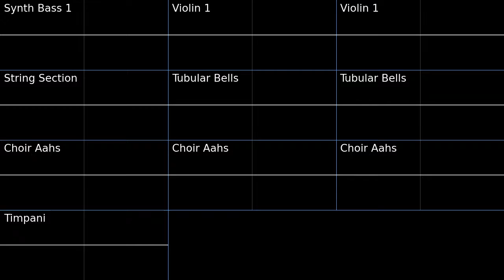PMD2 Down A Dark Path Oscilloscope view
Oscilloscope view of Down A Dark Path from Pokemon Mystery Dungeon Explorers of Sky.